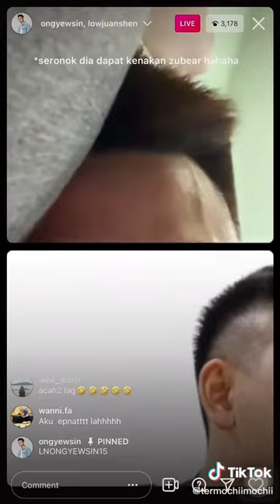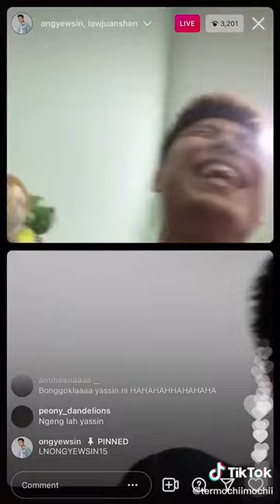esok belanja makan... 🤣🤣🤣 Low Juan Shen Ong Yew Sin